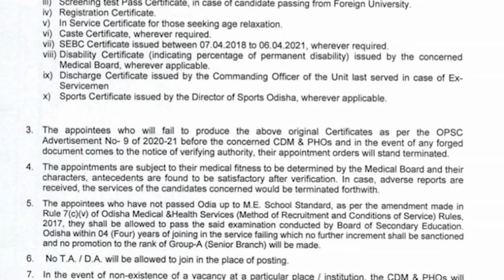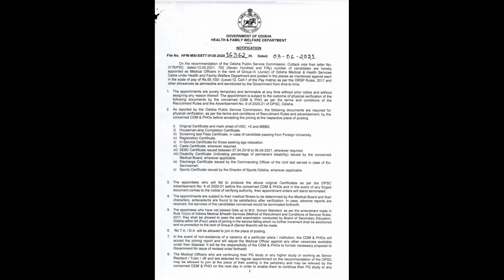କରୋନା ଖୋଲିଛି ରାଜ୍ୟ ସ୍ବାସ୍ଥ୍ୟ ଭିତ୍ତିଭୂମିର ପୋଲ।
କରୋନା ଖୋଲିଛି ରାଜ୍ୟ ସ୍ବାସ୍ଥ୍ୟ ଭିତ୍ତିଭୂମିର ପୋଲ। ରାଜ୍ୟ ସରକାରଙ୍କ ଭିତରେ ଚେତା ପୁରାଇଲା କରୋନା।   ଶାସନର ଦୀର୍ଘ 21 ବର୍ଷ ପରେ ସରକାରଙ୍କୁ ମନେ ପଡ଼ିଲା ସ୍ବାସ୍ଥ୍ୟ ଭିତ୍ତିଭୂମି କଥା । ସବୁ ଆଡୁ ସମାଲୋଚନାର ସରବ୍ୟ ହେବା ପରେ ଏବେ ବିଗିଡି ଥିବା ସ୍ବାସ୍ଥ୍ୟ ସେବା ସୁଧାରିବାକୁ ଯୋଜନା ଆରମ୍ଭ କରିଛନ୍ତି ସରକାର ।